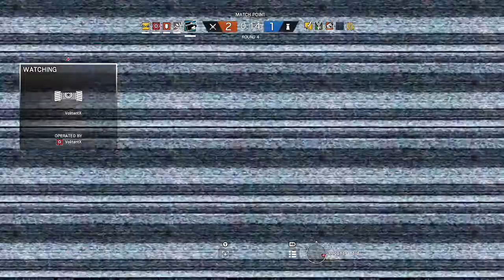RAINBOW SIX SIEGE AIRPLANE! SLEDGE WITH THE FINAL KILL!